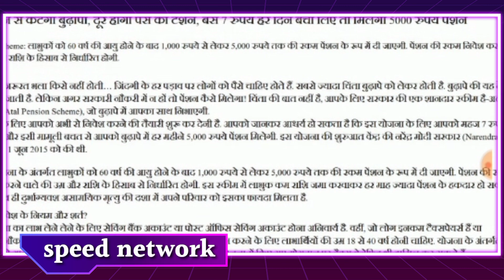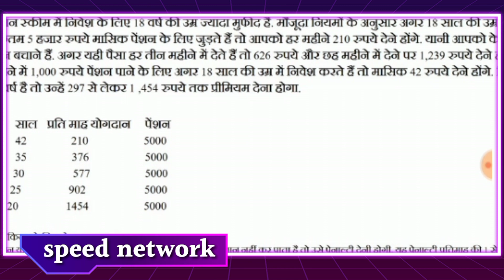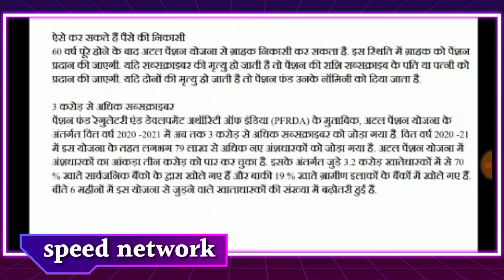Good News : EPS 95 pensioners latest news / EPFO today update / speed network